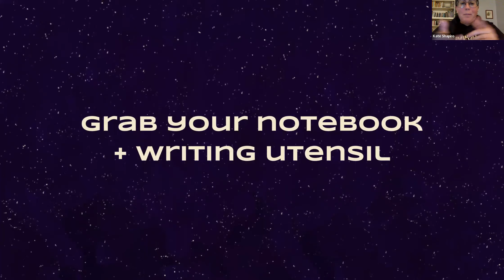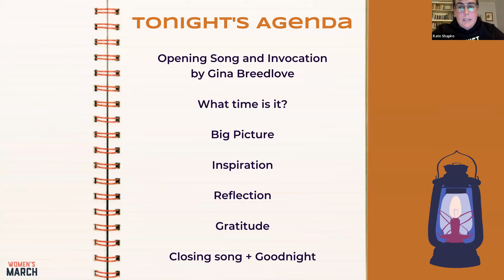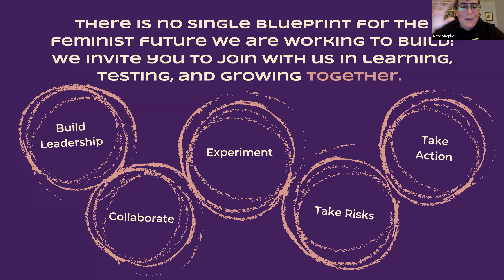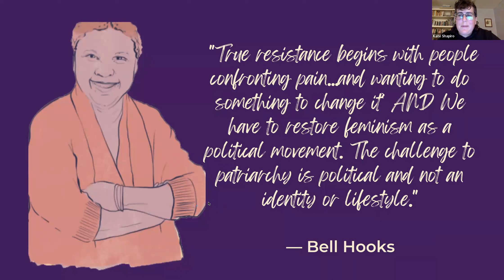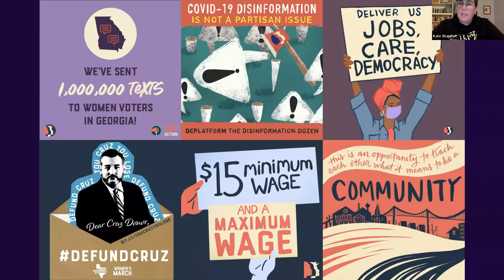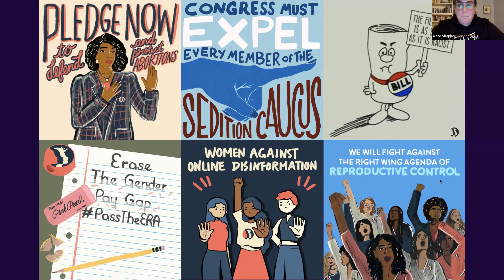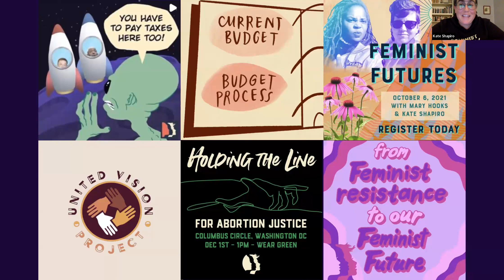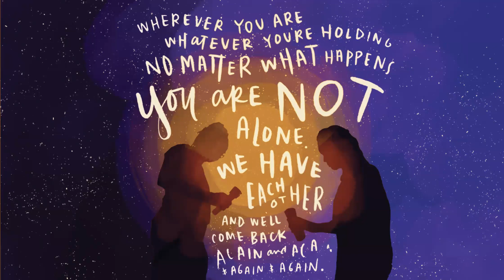2021 Mass Call: Grounding, Gratitude & Reflection